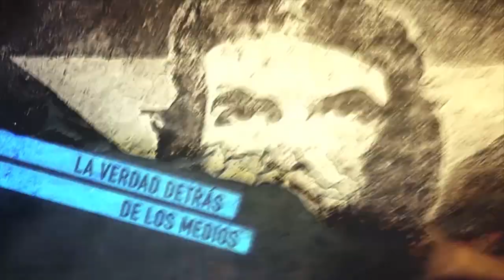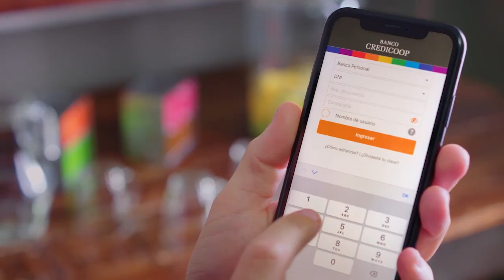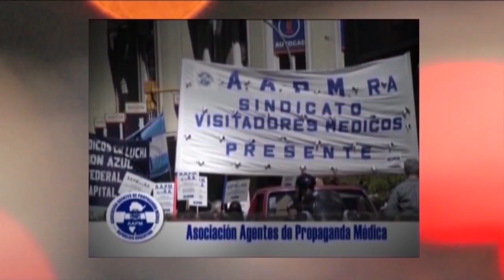El MAS venció a la dictadura en Bolivia.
Programa de Resumen Latinoamericano donde se aborda con Antonio Abal, la útima elección en Bolivia donde se derrotó al neoliberalismo y a la OEA. En la segunda parte  se analiza la Revuelta chilena del 18 de octubre con Gabriel Cardozo, integrante del canal comunitario chileno Señal 3 de la Victoria.